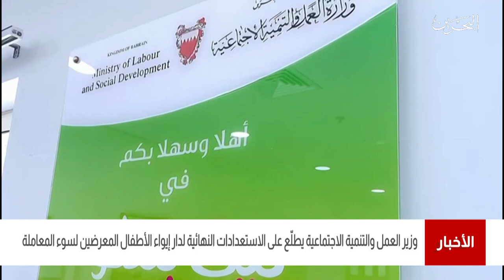البحرين مركز الأخبار : وزير العمل يقوم بزيارة تفقدية لدار رعاية الطفولة ومركز حماية الطفل 18-08-2021